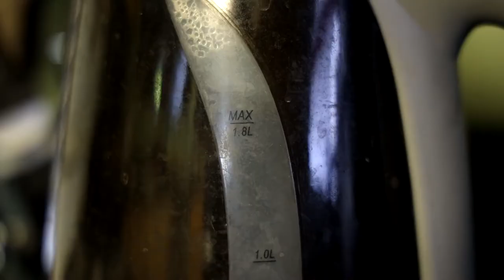The Old Guard Movie Review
Netflix continues to release middle of the road meh movies with a darker yet some how, just as boring 6 Underground.